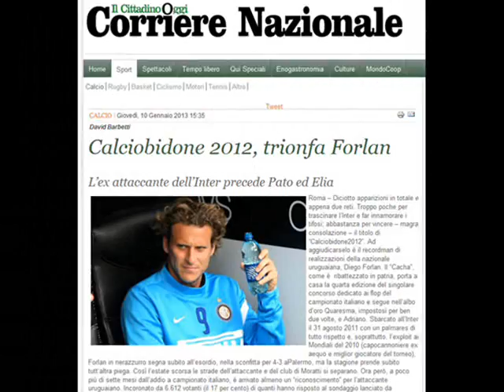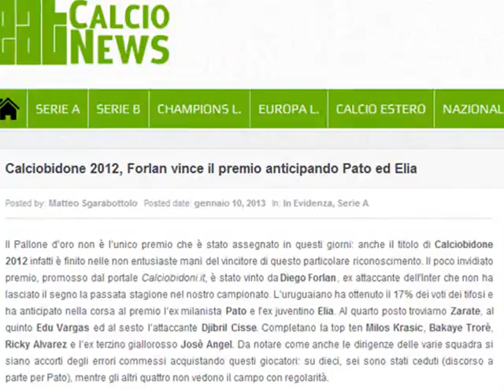Diego Forlan (Inter) Calciobidone 2012 | Rassegna Stampa del Bidone dell'Anno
Rassegna Stampa del "Calciobidone 2012", che celebra la vittoria dell'ex interista Diego Forlan quale "bidone" straniero dell'anno. La classifica completa su Calciobidoni.it.